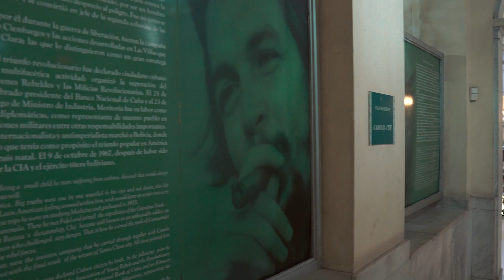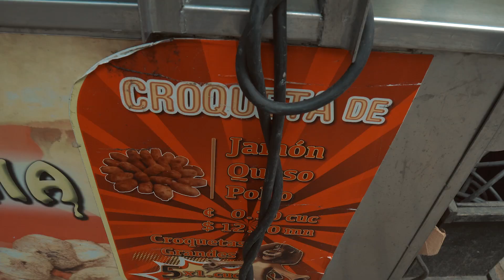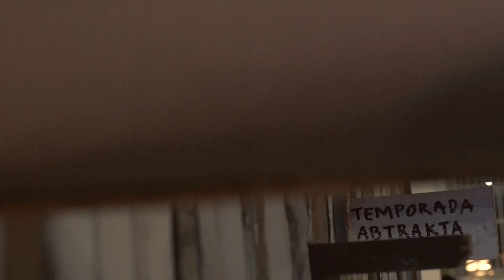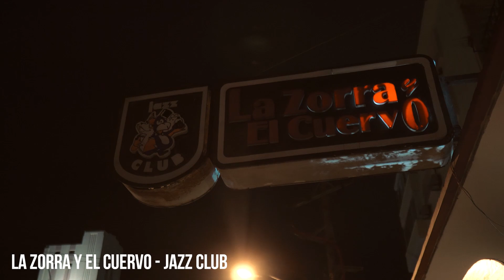HAVANA, CUBA l VLOG 2 - Preços, o que fazer, dicas de viagem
A segunda parte do vlog de Havana, capital de Cuba, está no ar! Acredito ter comentado quase todos os valores de tudo o que fizemos em Havana no vlog. O que faltou, com certeza estará em nosso blog nos posts de Cuba. Para quem procura o que fazer em Havana, mostramos algumas opções nesse, e no primeiro vlog de Cuba. Espero que gostem! Vem mais vlogs de Cuba por aí, saindo de Havana ainda fomos para Varadero, Ciego de Avila, Cayo Coco, Cayo Guillermo e Trinidad.

Segue a gente no instagram e veja nossas viagens em tempo real: @viajeseumundo

-Já é possível reservar casas particulares e hotéis em Cuba pelo Booking.com. Reserve por esse

-Tudo sobre nossa viagem: roteiro, valores, o que fazer e mais dicas de Cuba